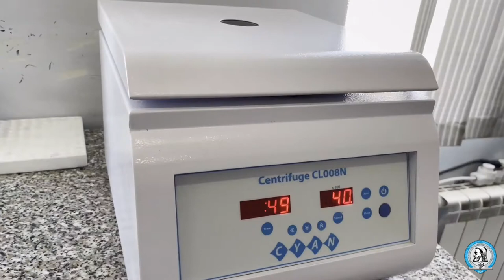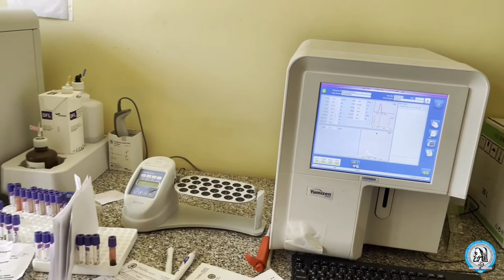Կլինիկական ախտորոշիչ լաբորատորիան «Մուրացան» հիվանդանոցային համալիրի կարևոր օղակներից է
Լաբորատորիայի ղեկավար Նելլի Գասպարյանը նշում է, որ  լաբորատորիան հագեցած է ժամանակակից, առաջատար սարքավորումներով, ինչը հնարավորություն է տալիս կարճ ժամանակահատվածում կատարել ճշգրիտ հետազոտություններ:
✔✔ Լաբորատորիայում աշխատում են հմուտ ու բանիմաց մասնագետներ: Կլինիկան աշխատում է 24 ժամ՝ առանց հանգստյան օրերի:
❗️❗️ Կլինիկական ախտորոշիչ լաբորատորիայում իրականացվում են ընդհանուր կլինիկական, շճաբանական,  կենսաքիմիական, իմունոլոգիական, մանրէաբանական հետազոտություններ: Այն հանդիսանում է նաև կլինիկական բազա ԵՊԲՀ ուսանողների համար:
📞☎️ Հարցեր ունենալու դեպքում կարող եք զանգահարել 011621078 հեռախոսահամարով: